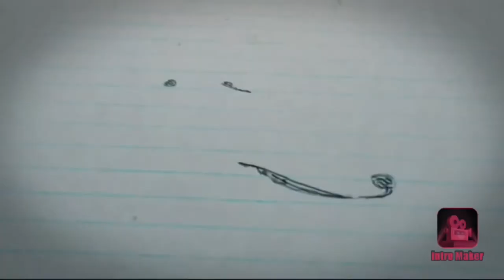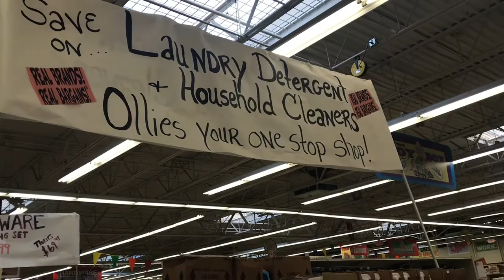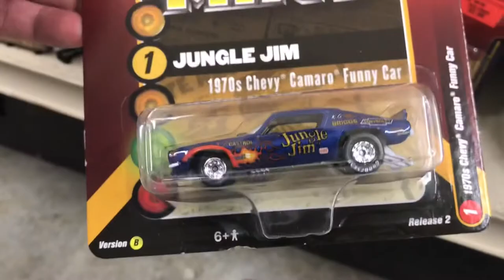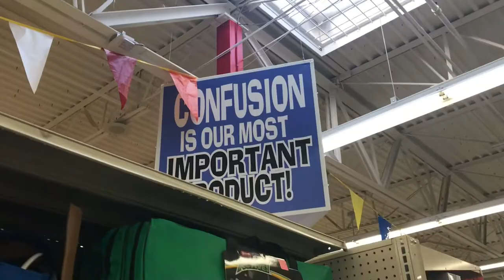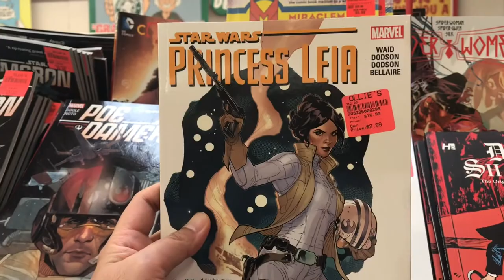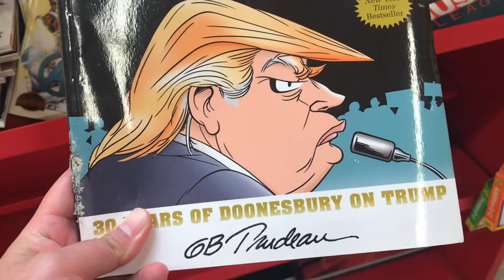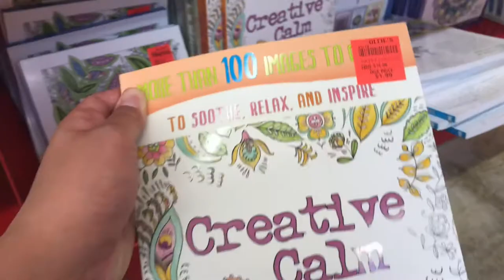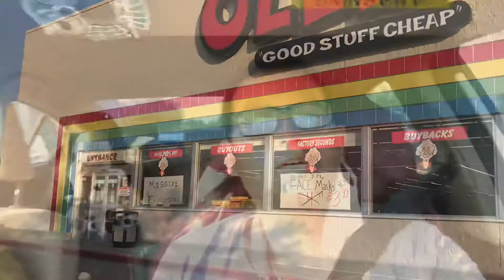Puyeng Harga Gila, Toko Isinya Murah Semua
Istirahat sebentar di College Station liat satu tempat bernama Ollie’s. Salah satu bargain store yang ada di Amerika.

Karena pertama kali masuk, saya sampai terkaget-kaget dengan harga murah bikin kepala muter tujuh keliling.

Yuk langsung aja ditonton sampai habis, seperti apa sih tokonya🤠.